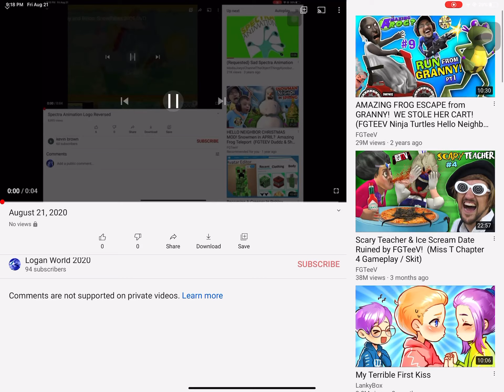August 21, 2020